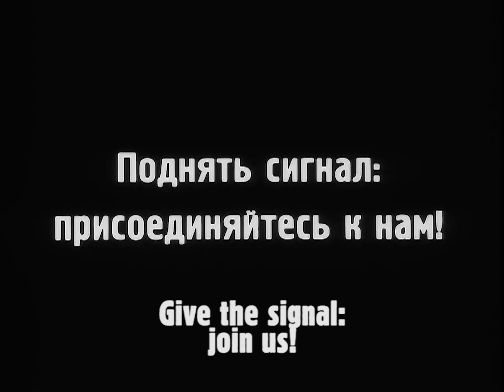HOROSHOKINO - Comrades (Official Music Video)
HOROSHOKINO - Comrades

Official video recut from Battleship Potemkin (Sergei Eisenstein, 1925) by Oisín Hennessy with nothing but love.